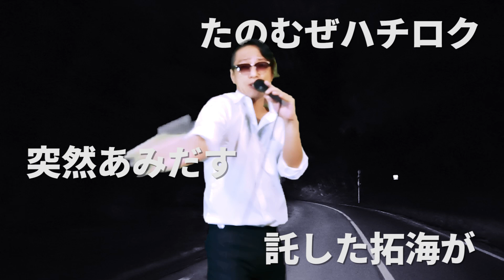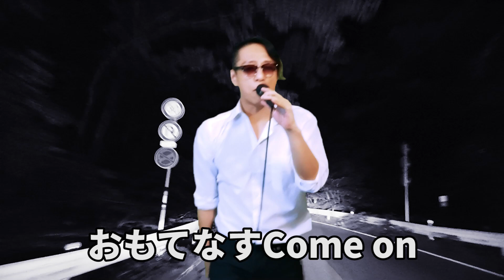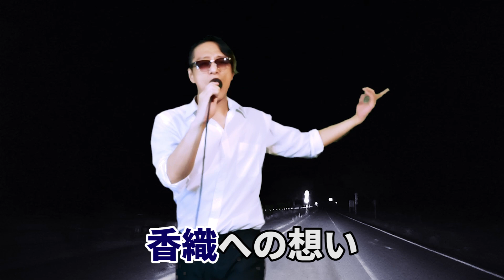【頭文字D】高速ラップでスーパー実況【第二部、プロジェクトD編】【Initial D】 Super Live-Action 【Part Ⅱ】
MOTSUのラップチャンネル、ゲトーブラスタへようこそ(^^♪
English subtitles are loaded

参考文献
「頭文字Ｄ」しげの秀一（講談社）

オリエンタルラジオ藤森さんの、
を観て、
これは頭文字Ｄでやるべき！と思い立ちました。
連載終了から7年経ってるのに、なんだか最近フィーバーが高まってきてる感のある「頭文字Ｄ」をさらに光らせたい！
動画を作るにあたって、榛名と赤城に車載動画を撮影に行ったり、曲を新しく書いたりしてる中、この作品の「絵の速さ」と世界観の完璧さにあらためてシヴィれています。
世界中のファンの方々、しげの先生はじめイニＤ関係者各位、そして藤森さんに最大の謝意をささげつつアップロード(^^♪

楽曲リクエスト、MOTSUへの質問はコチラ Request box here!